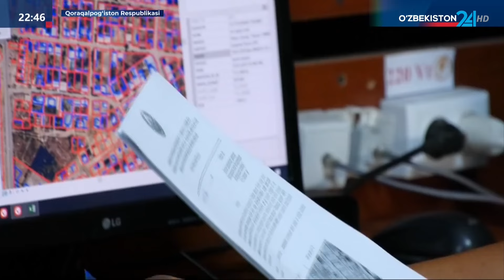Axborot 24 | Prezident farmoni ijrosi bo‘yicha olib borilayotgan ishlar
Axborot 24 | Prezident farmoni bilan Qoraqalpog‘iston Respublikasi aholisini ijtimoiy qo‘llab-quvvatlash bo‘yicha olib borilayotgan ishlar